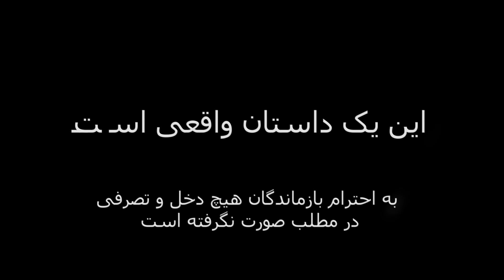راز تعرض و سرقت از زنان و دختران تنها و مجرمی که به شکلی عجیب به دام افتاد !!؟